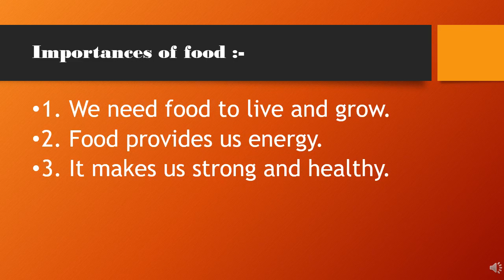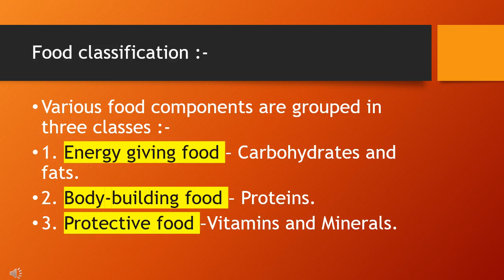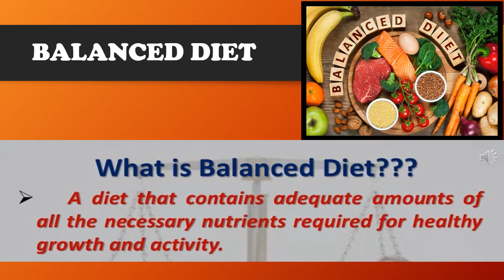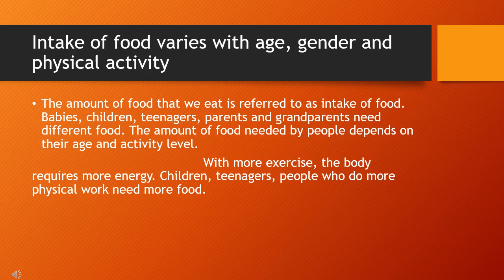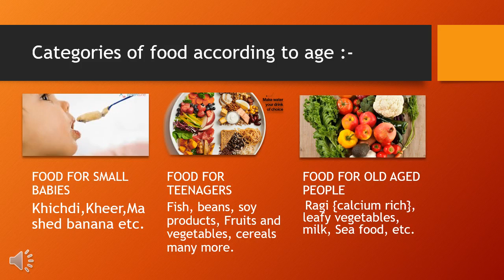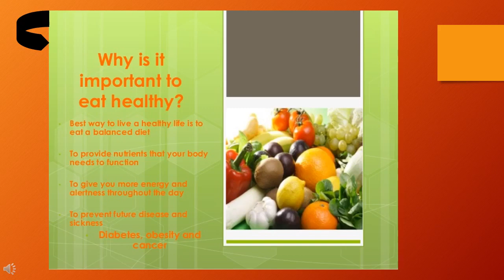CLASS 3 Sub-EVS Topic-Food and Balanced Diet(Ch-4)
MLZS Barh Online Lectures